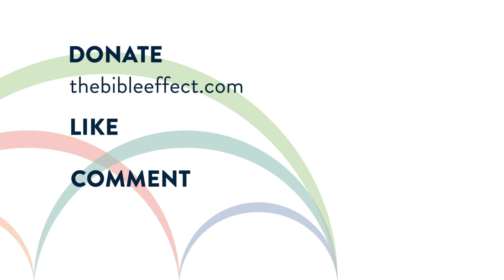Book of Hebrews Historical Background | Why was Hebrews written?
Discover the book of Hebrews in a new way with our animated Bible video! Gain a deeper understanding of the book through its historical background, and apply its message to your life today. Reading the epistle of Hebrews through the backdrop of persecution that the original readers faced, will strengthen its message to persevere in faith in Jesus through any difficulties that we may experience.

Join us on this journey to better understand the Bible, its history, and its impact on our lives, through understanding both the literary context and historical context. This is an essential part of interpretation in inductive Bible study, and will help you to think biblically and live biblically. Our videos are perfect for all ages and levels of Biblical literacy. Enhance your personal and small group Bible studies with our animated videos.

CHAPTERS:
0:00 Intro: Following Jesus can be hard
0:21 The First Church in Rome
1:59 Persecution & A Tempting Option
3:45 The Letter of Hebrews
5:03 Application: Our Focus in Difficulties